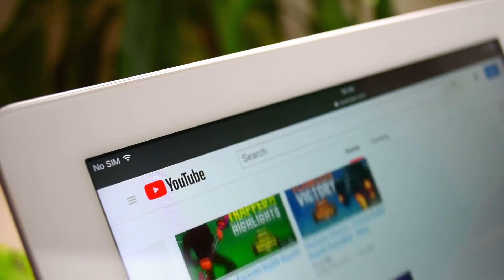🆕How To Rank Youtube Videos On First Page Of Google 👉 How To Rank On Youtube Search Must Watch Video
Learn about how to rank youtube videos on first page of google, you can click: ▶ Video Marketing Blaster

The video is all about how to rank youtube videos on first page of google   but also try to cover the following subject:
-how to rank on youtube search

So you would like to find out more about how to rank youtube videos on first page of google, i did too and here's the result.
How to rank youtube videos on first page of google interested me so i did some research and published this to yt .
Follow our videos about how to rank youtube videos on first page of google as well as various other comparable topics on
Have i addressed all of your questions about how to rank youtube videos on first page of google?
People who searched for how to rank on youtube search also looked for how to rank youtube videos.

◼ Don't Miss Our Latest Video Uploads! If you liked the video, please give me a thumbs up - activate the bell to be notified immediately when new videos are available.

© Copyright Be Well and Wealthy / 2020. Any reproduction or republication of all or part of this video/audio is prohibited. All of the audio-video material on this channel is copyright protected and only for personal use.